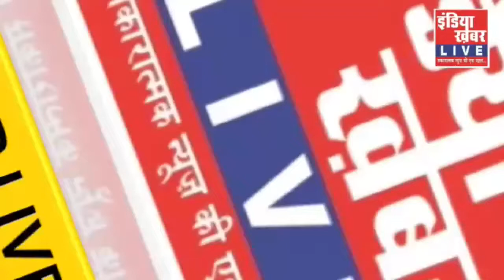गुना नगर पालिका सीएमओ संजय श्रीवास्तव ने अपने खेत में, चलवाई नगरपालिका की जेसीबी || 08.06.2020